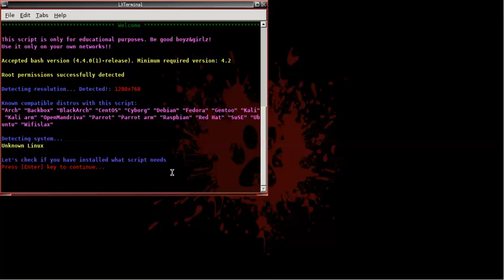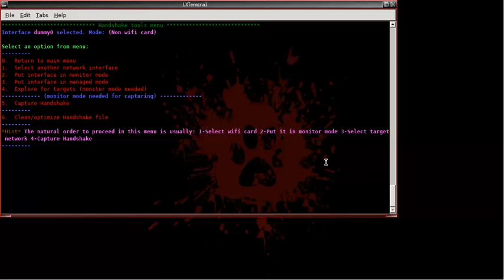Работа в Tiny Paw Linux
Характеристики
EaST 2.0.0
Aircrack-ng 1.4
Cowpatty 4.6
Bully 1.1
Reaver 1.6.5
PixieWPS 1.4.2
Mdk3 v6
Mdk4 v1
RouterSploit 3.4.0
Хруст 3.6
Wireshark 2.6.4
Pyrit 0.5.1
WiFite2
SSLStrip2 / SSLStrip +
Airgeddon 8.11
Macchanger 1.6.0
ReVdK3-r3
Hydra / XHydra 8.6
Scapy 2.3.2
Fern-WiFi-Cracker 2.7
NMap / ZenMap 7.70svn
WiFi-Autopwner2
JohnTheRipper 1.8.0.13
Ettercap 0.8.2